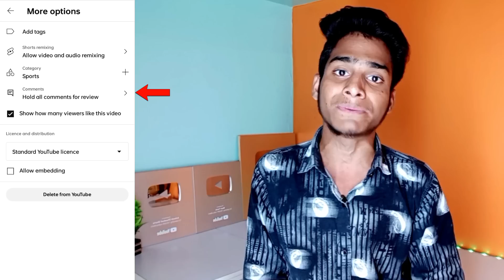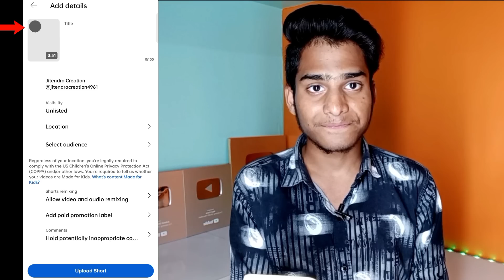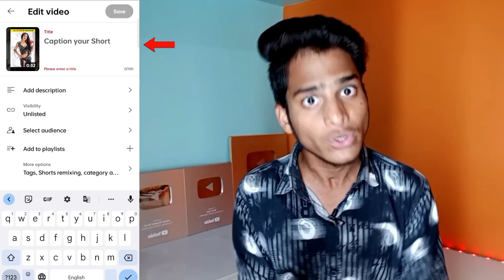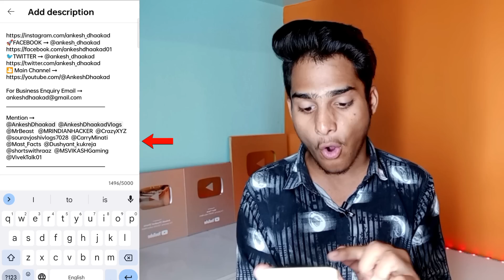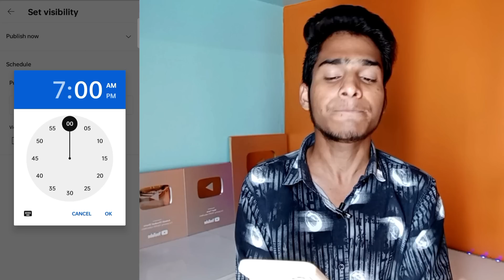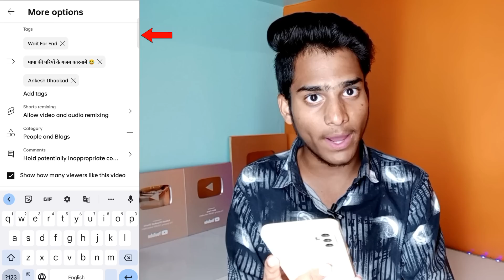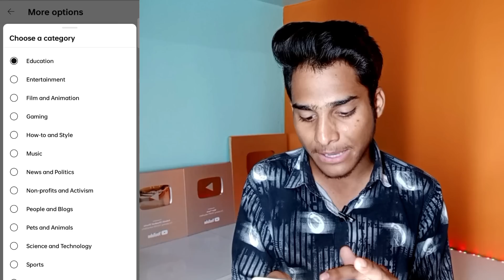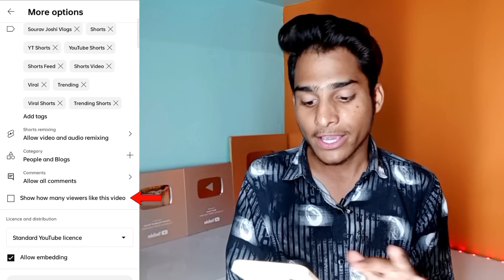Shorts Upload Karne Ka Sahi Tarika 2023 | How To Upload Shorts Video On Youtube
Shorts Upload Karne Ka Sahi Tarika 2023 | How To Upload Shorts Video On Youtube | Shorts Upload | Shorts Video Upload | Ankesh Dhaakad | @ManojDey |

Youtube Shorts ऐसे Upload करो तुरंत Viral होगा | 2023 Trick 100% Working 🔥 | Manoj Dey |

💥 My Equipments ➞
Boya Mic

Keywords ➞
Shorts Upload
Short Upload Kaise Karen
Video Upload Kaise Kare 2023
Youtube Short Video Kaise Dalen
Youtube Shorts Upload Kaise karen
Shorts Video Kaise Upload Karen 2022
Youtube Par Short Video Kaise Banaen
Short Video Kaise Upload Karte Hain 2022